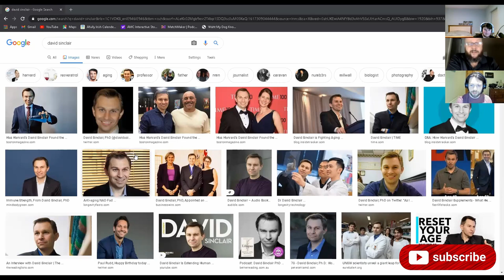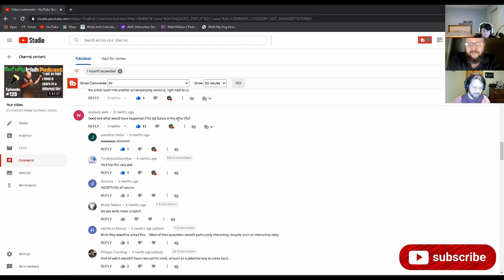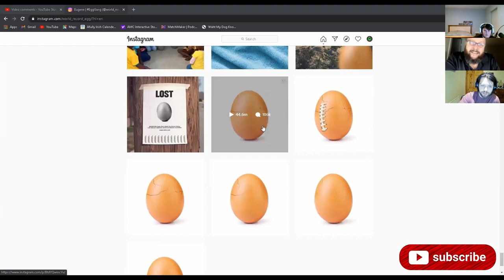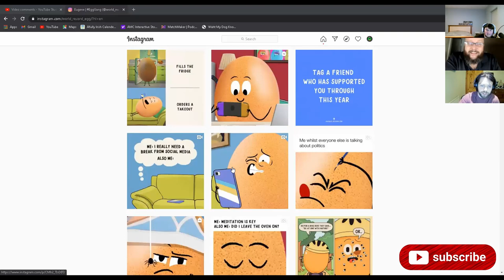(Comedian?) Steve Cantwell | Awfully Irish Podcast #200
In today's episode, the lads catch up with Steve Cantwell for episode 100 to talk about his recent days as a comedian. as well as this the lads chat spirituality, simulation theory, death, and religious origins. its a deep one